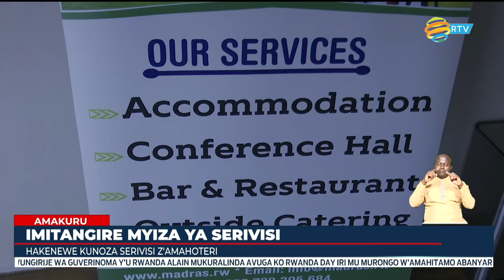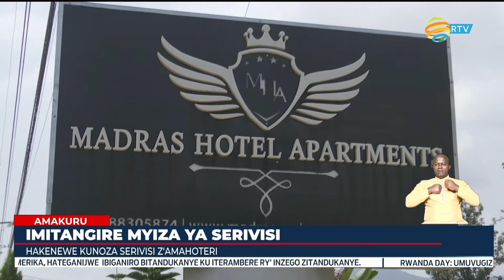Abakenera serivisi muri hoteli na resitora bongeye gusabwa kugira umuco wo kutemera abazibaha nabi